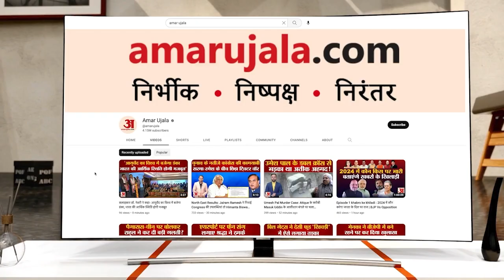आपस में भिड़ी दो बरातें, मारपीट का वीडियो वायरल । Barabanki News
बदोसराय थाना क्षेत्र के हजरतपुर गांव में शुक्रवार को एक मुस्लिम परिवार के दो बेटियों की शादी के लिए आई बरातों में जमकर अराजकता हुई। दोनों बरातें आपस में भिड़ गई। एक दूसरे पर लाठी-डंडे ईट पत्थर जो भी कुछ मिला बरसाया।